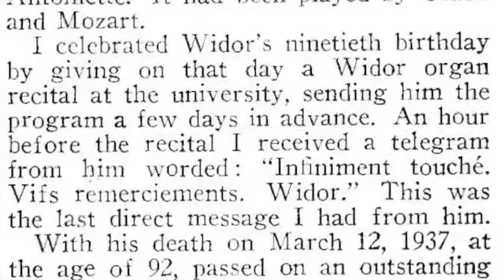Widor 8 Final Jonathan Holmes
Played on Henry Willis organ 1889 Ewell parish Church

The eighth symphony marked the peak of Widor’s reputation as a composer of organ symphonies, not only because it is one of the longest organ works composed during the Romantic era (it lasts over 50 minutes in performance, including the Prélude he later deleted) but also in the sense of composition technique.
The symphony is thematically homogeneous and technically multi-layered and demanding.

Albert Schweitzer, the great theologian, missionary and organist and a friend of Widor’s, declared that the symphony ended brutally and in his opinion Widor would have done better not to have composed the Finale. In all its loftiness and catchiness the movement is, however, more than a closing number angling for points. It has all the ingredients of a French toccata, but the end is difficult to predict. The light, easily memorised theme shifts kaleidoscopically from one mood to another until, as if in protest to such a long, drawn-out work, Widor gives it a short, sharp climax with aggressive and dissonant chords. The listener, having sat through a work lasting nearly an hour, may well exclaim: “Was that the end?”
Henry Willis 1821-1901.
Henry Willis was the son of a London  builder. A childhood friend was the son of the Assistant Organist at St Paul’s  Cathedral, where the boys often played the “Father” Smith organ. They also played the organist’s pedale harpsichord, competing in improvisation and pedal  playing. In later life Willis used his excellent technique to demonstrate the pedal-board to buyers.

After  seven years as  apprentice to the  organ builder John Gray he moved in 1842 to Cheltenham to join W.E. Evans, who specialised in reed harmoniums but also built organs. They produced a two-manual free-reed instrument with 2½ octaves of pedals, which was exhibited at Novello’s  in London. Willis’s skill in voicing reed stops was due to this early  experience. He then set up on his own at Gray’s Inn Road, London, his first  large job being to rebuild the Gloucester Cathedral organ in 1847.

Willis visited France In 1848 and 1849,  meeting Cavaillé-Coll, whose instruments were notable for their harmonic stops, the dominance of reeds in full organ, the striking solo effects of loud reeds and the perfect cohesion of the whole. Willis developed these ideas, and his 1871 organ for the Albert Hall was said to show  French influence before the Harrison rebuild.

Willis built 2000 organs, twenty of them for cathedrals. He was known as “Father” from 1898. Sumner’s biography of Willis, says: “His organs were reliable and durable in their action and structure, but they were also arresting and inspiring in their tone qualities. A  Father Willis is part of our artistic heritage; it should be jealously  preserved."

  1